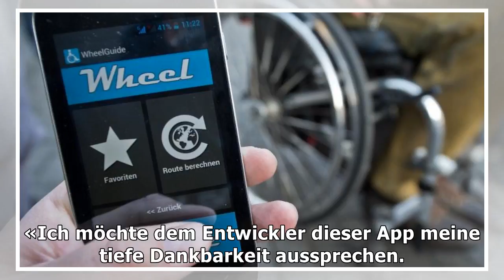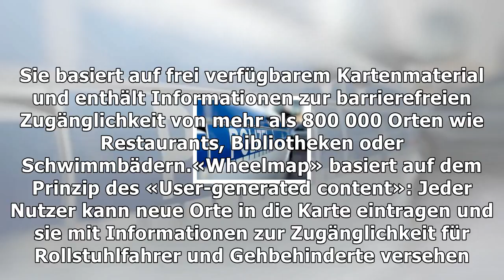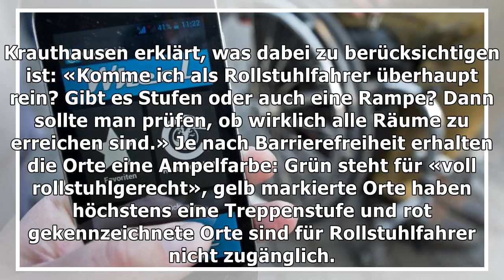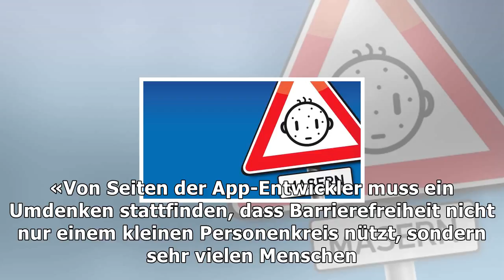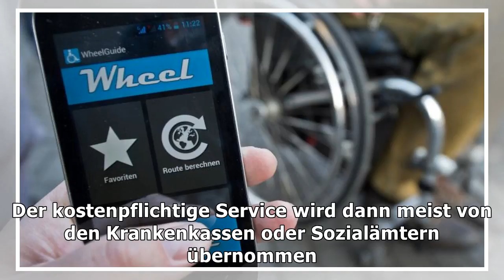Wie smartphone-apps heute behinderten helfen